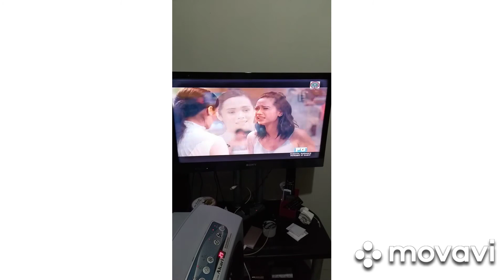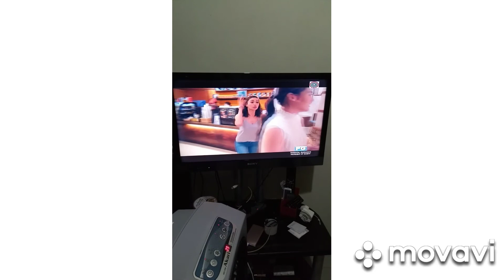Video clips as character role ABS 💕